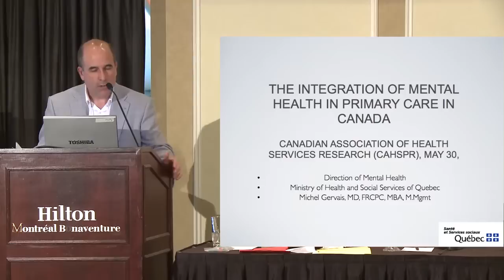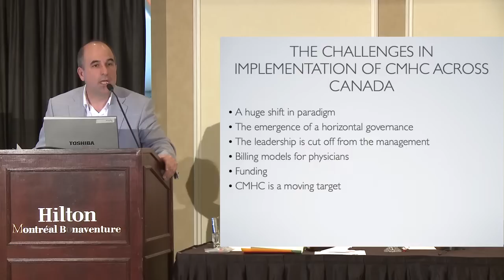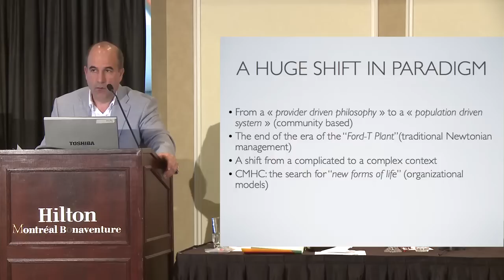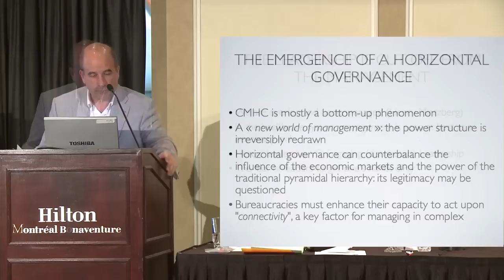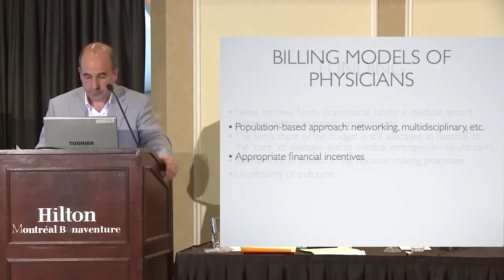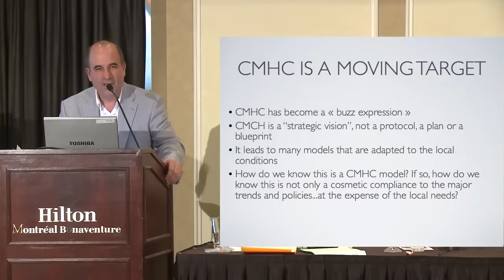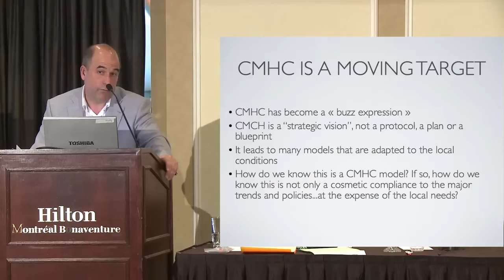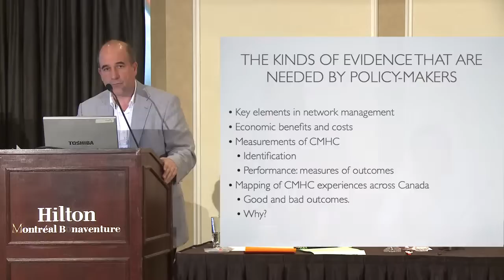Integration of Mental Health Services in PHC - Michael Gervais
Michel Gervais, Quebec Ministry of Health and Social Services, speaks on the sub-plenary panel, "Integration of Mental Health Services in Primary Health Care," at the 2012 conference of the Canadian Association for Health Services and Policy Research (CAHSPR).

This panel addresses the current status of evidence and implementation of collaborative mental health care in Canada, with the aim of developing an agenda for health services and policy research on this topic. Panel members include experts in developing and implementing integrated mental health services in Canadian primary care settings and related research. The panel presents major recommendations from a 2011 position paper produced by the College of Family Physicians of Canada and the Canadian Psychiatric Association that sets directions for expediting flow across the health care system, reducing waiting lists, and improving access to enhance the experience for people requiring services, especially for vulnerable populations that traditionally underutilize mental health services.